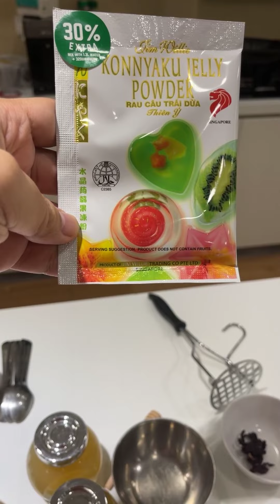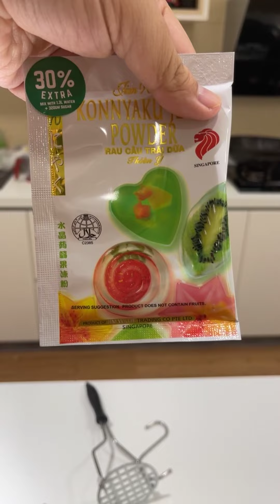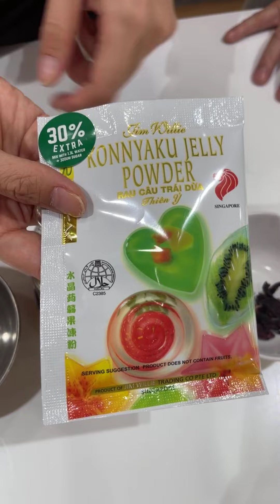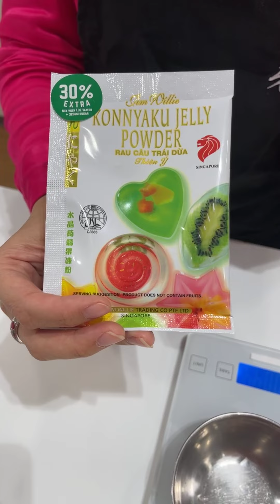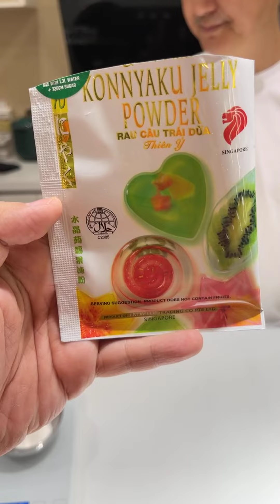表弟好煮意 - 深夜廚房 284 - 琉璃洛神花燕窝冻 Midnight Diner 284 - Rose Birdnest Parfait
琉璃洛神花燕窝冻
食材：
鲜炖燕窝/即食燕窝
5克 水晶蒟蒻果冻粉
500毫升水
2片 洛神花
桂花蜂蜜
做法/步骤：
1. 将500ml的水煮开(加入2片洛神花干)
2. 水煮开后, 先取出洛神花干, 然后加入5g的蒟蒻果冻粉, 搅拌均匀8分钟直到完全融化, 熄火。
3. 将鲜炖燕窝一起倒入锅里, 准备保鲜纸和小碗(做果冻的定型磨具-更详细的制作过程大家可以参考直播哦)
每一颗燕窝冻=1勺子
4. 备用放凉后放入冰箱2小时即可食用。摆盘时再用蜂蜜/桂花蜜点缀，enjoy